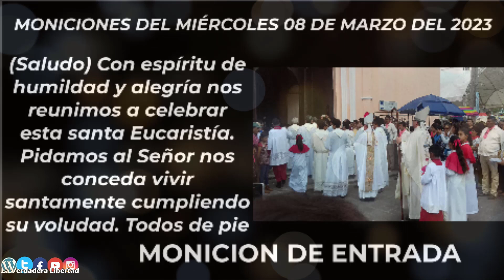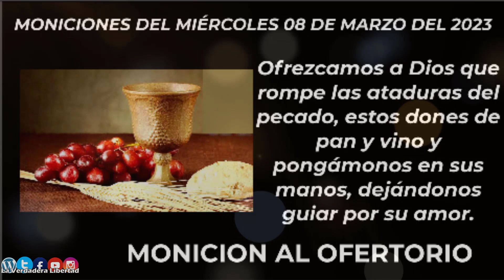moniciones diarias (MIÉRCOLES 08 DE MARZO 2023) "SEGUNDO MIÉRCOLES DE CUARESMA CICLO A"